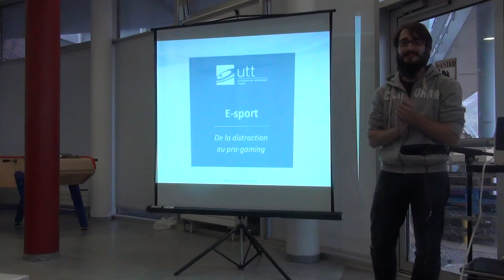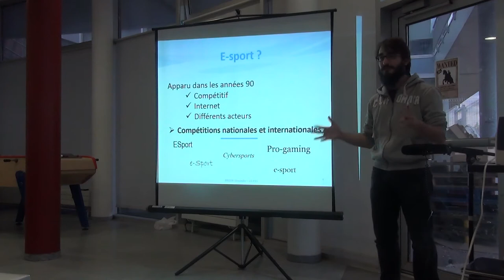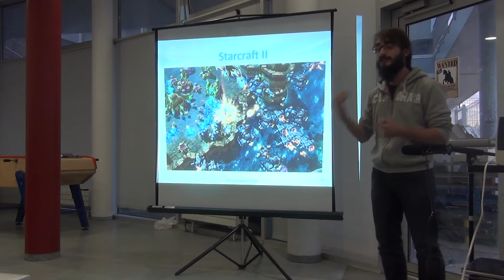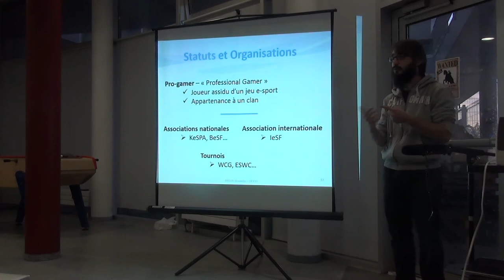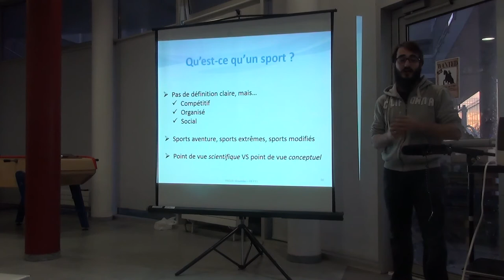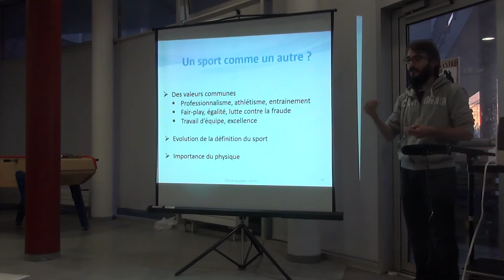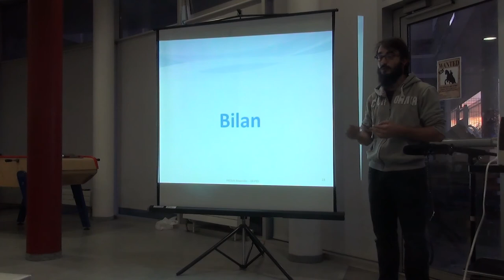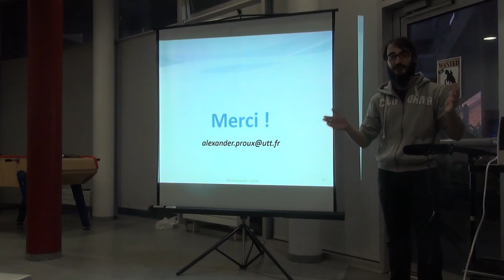E-sport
Barcamp 16/09/2015